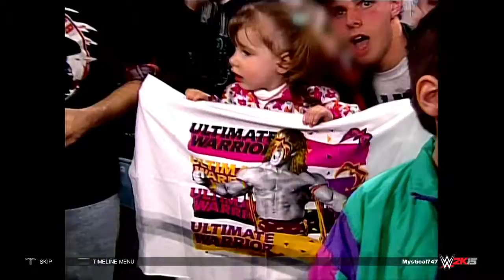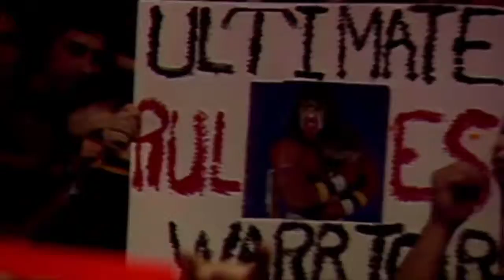WWE 2K15 Path of The Warrior Part:08 on PS4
We face HHH as Hunter Hearst Helmsley his old school gimmick in 1996. The last real Ultimate Warrior match in the WWE.
Then this great DLC ends with a tribute to the Ultimate Warrior. It still makes me sad if you hear his speech. Look up the complete speech on the net and you will shed a tear.
Rest in Peace Warrior you are missed, but as a legend you will live on in the hearts of all your Warrior fans.